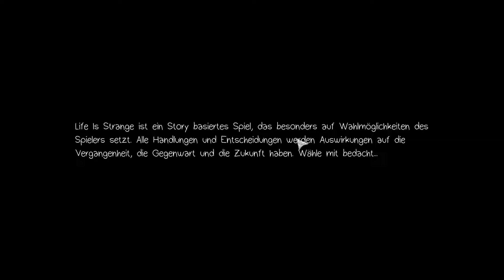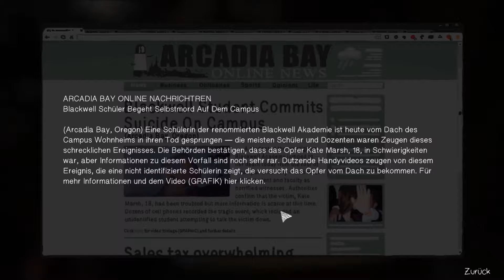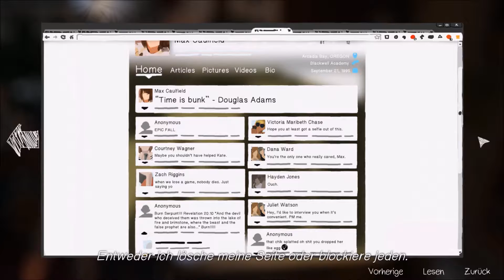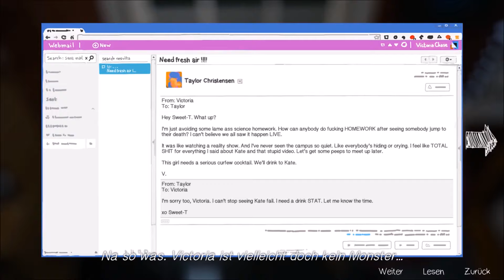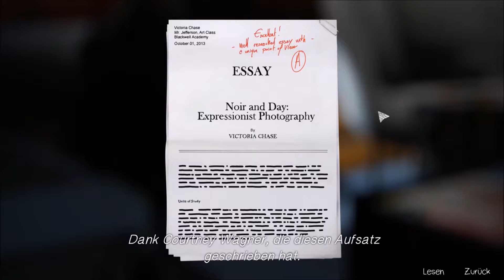Let's Play Life is Strange Episode 3 #01 (GERMAN) Nachts ist gut schleichen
Let's Play Life is Strange Episode 3 Chaos Theory
Es geht weiter mit Max und Chloe in Episode 3 Chaos Theory. Nach dem tragischen Tod von Kate sind die Ziele klar vor Augen.
Nathan muss gestoppt und Rachel gefunden werden.
Seht hier die Fortsetzung eines fantastischen Abenteuers.

Ihr möchtet Life is Strange selber haben?